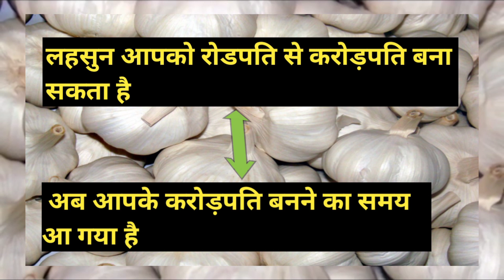लहसुन का भाव आपको रोडपति से करोड़पति बना सकता है // लहसुन के भाव में तूफानी तेजी// Lahaun bhav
किसान भाइयों नमस्कार आपका हमारे चैनल में स्वागत है तो किसान भाइयों आज के इस वीडियो में हम बात करेंगे लहसुन का भाव आपको रोडपति से करोड़पति बना सकता है दोस्तों लहसुन के भाव में अब रॉकेट आने का समय आ गया है तो दोस्तों इस कथन से हम कह सकते हैं कि आपको लहसुन रोडपति से करोड़पति बना सकता है दोस्तों जब जब आपको लहसुन के भाव में तेजी मिले तब आपको लहसुन को बेच देना चाहिए